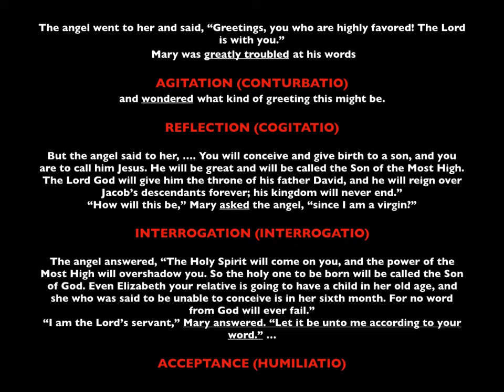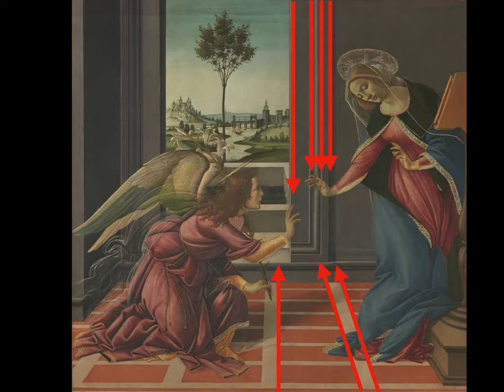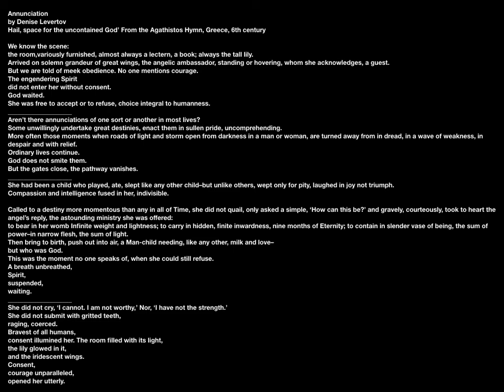Advent 3: Annunciation Part 1